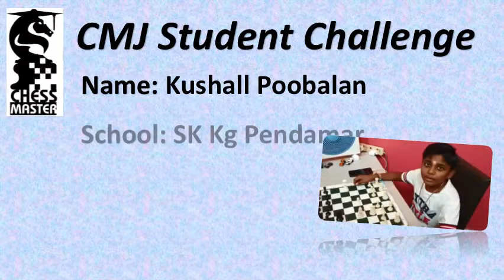CMJ Student Challenge || Kushaal Poobalan || Chess Master Journey